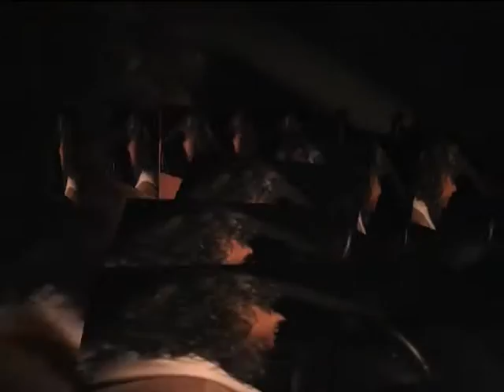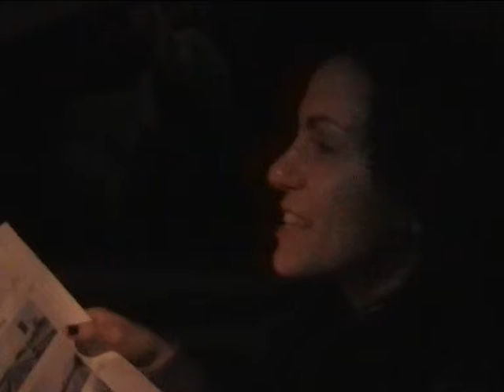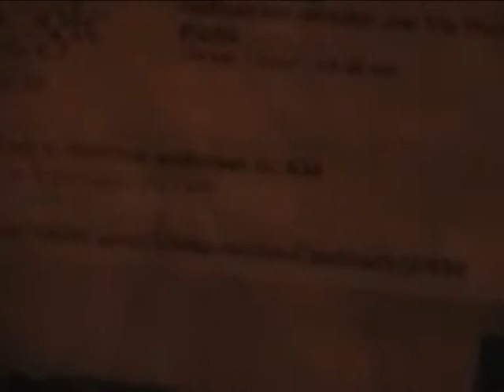Svizzera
L'avventura...delle zie!!!